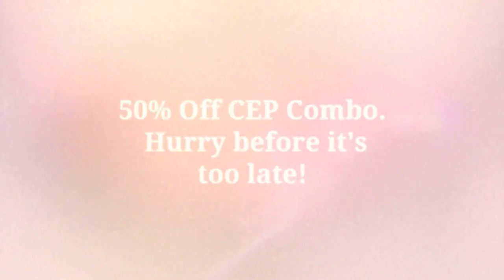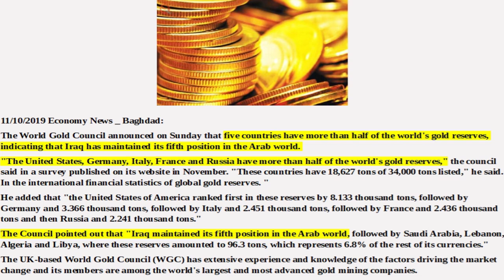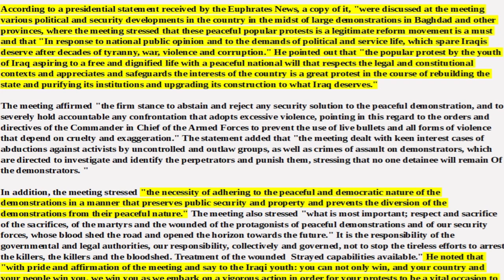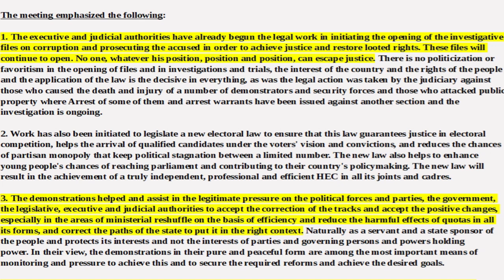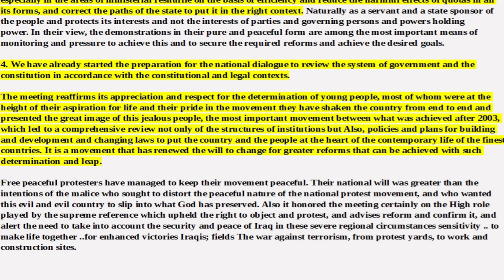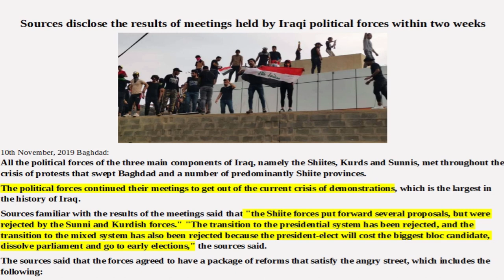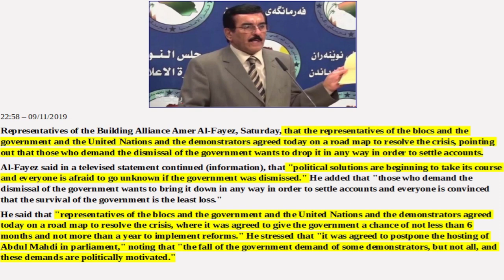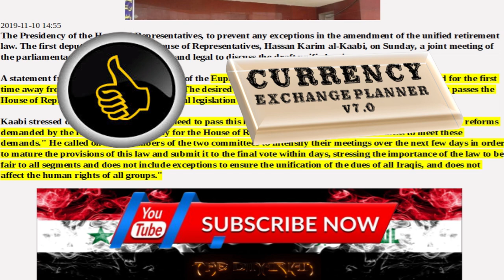IRAQI DINAR NEWS: Articles Of Interest,The Iraqi Dinar RV/RI And Current Events For Today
Amnesty calls for urgent end to 'bloodbath' in Iraq

By

QASSIM ABDUL-ZAHRA Associated Press

3 min read

Iraqi security forces put up concrete barriers in central Baghdad Sunday, trying to hamper and block protesters' movements a day after forcefully clearing three flashpoint bridges in a security operation that killed six anti-government protesters and left more than 100 wounded.

Since the unrest began last month, more than 260 protesters have been killed by security forces who have used live ammunition, rubber bullets and tear gas in an effort to quell the protests.

Amnesty International called it a "bloodbath" and said Iraqi authorities should immediately rein in security forces.

"The government of Iraq has a duty to protect its people's right to life, as well as to gather and express their views. This bloodbath must stop now, and those responsible for it must be brought to justice," said Heba Morayef, Amnesty International's Middle East and North Africa Director.

The widening security crackdown reflects government intransigence and narrowing options for protesters who have been on the streets of Baghdad and the mainly Shiite south's cities for weeks. Authorities shut down internet access and blocked social media sites several times amid the demonstrations.

The leaderless, economically driven protests are targeting Iraq's entire political class and calling for the overhaul of the sectarian system established after the 2003 U.S.-led invasion.

More immediately, they are calling for the resignation of Prime Minister Adel Abdul-Mahdi's government, who has held the post for just over a year. He has refused to step down.

"All government promises of reforms or investigations ring hollow while security forces continue to shoot and kill protesters," Morayef added.

On Sunday, security forces closed roads near the Khilani Square with one-meter high concrete barriers, trying to block protesters from reaching Baghdad's landmark Tahrir Square, the epicenter of the protests, and the Sanak bridge.

In the southern city of Nasiriyah, security and medical officials said 31 people were injured in confrontations outside the education directorate as security forces tear-gassed protesters trying to block employees from reaching the building in the city center. Among those wounded were two school students, they said, speaking on condition of anonymity in line with regulations.

On Saturday, Iraqi security forces killed six anti-government protesters and wounded more than 100 others, pushing them back from three flashpoint bridges in central Baghdad, medical and security officials said. The Iraqi officials spoke on condition of anonymity in line with regulations.

"We consider the peaceful protests of our people as among the most important events since 2003," Abdul-Mahdi said in a statement Saturday that vowed to meet the protesters' demands for wide-ranging reforms. He added that electoral reforms would be put forward soon along with "an important government reshuffle" in response to the protests against the sectarian system imposed in 2003, though the statement didn't provide further details.